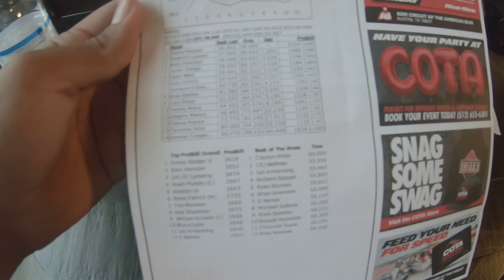VLOG #1 - FIRST TIME KART RACING!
this is more of a vlog styled video. Hope you all enjoyed the video